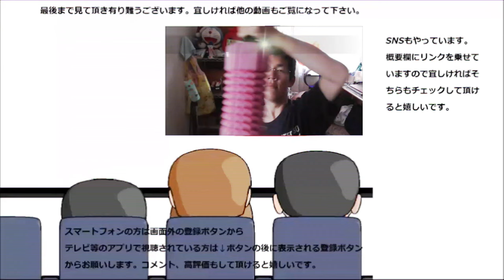サントリー レモンスパークリング飲んでみたけど、やっぱり苦手……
サントリー　レモンスパークリングを飲んでみましたが、やはり此方も……です。レモンでスッキリは出来るのですが～
贈り物は此方まで↓
〒153-0042